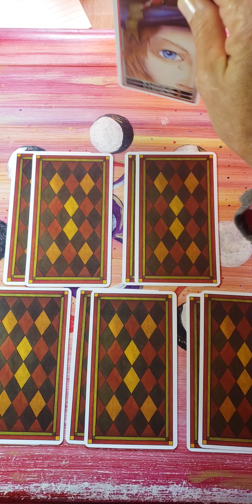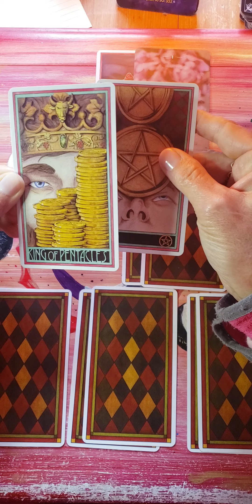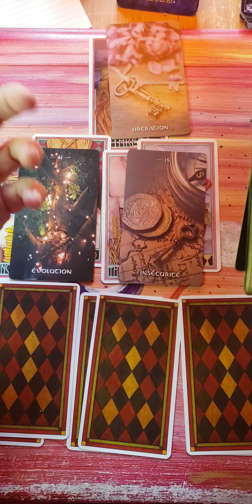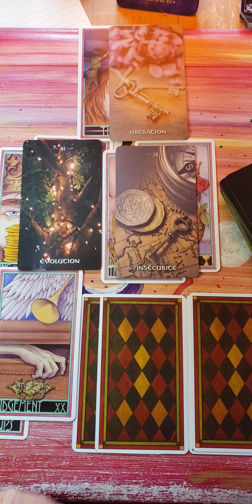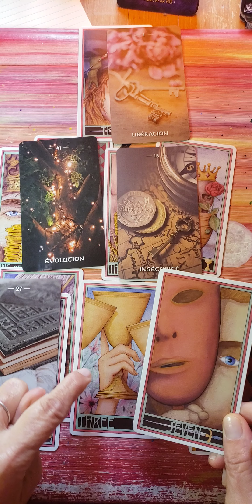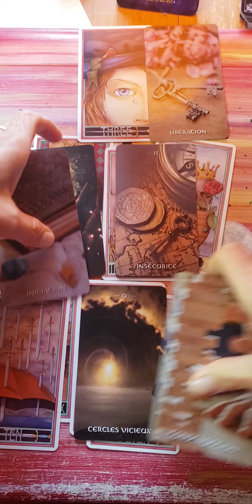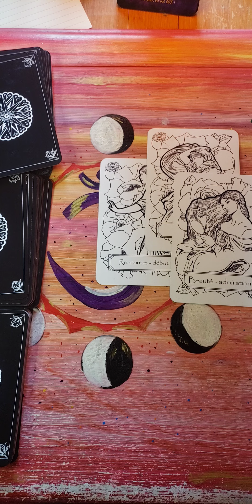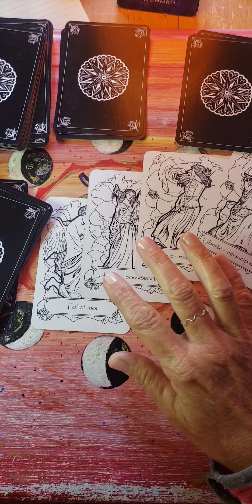LION ♌ construire sa vie jour après jour 🥳🤪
Tarot et Oracle Utilisé
- ERENBERG Tarot de Karen Boginsky
- Oracle de la numérologie Karmique de David Mogiel
- l' Oracle d'Aphrodite Aurélie Millaret